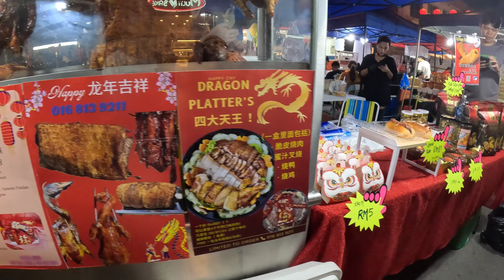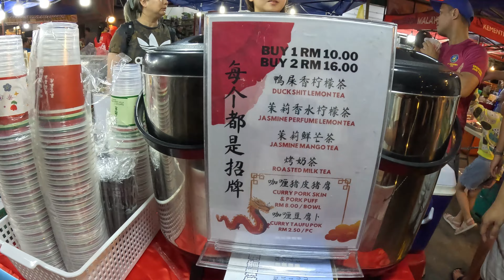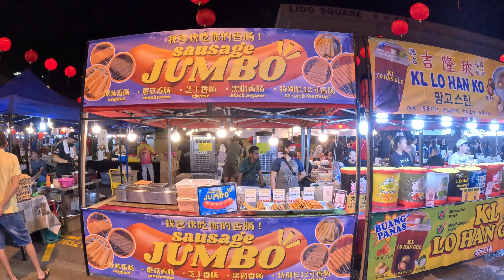chinese new year night market | lido sabah 2024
chinese new year night market | lido sabah 5.2.24